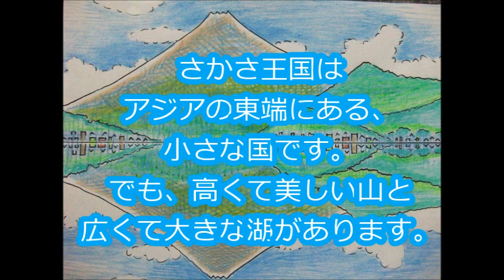「さかさ王国」第３話「モモダイは誰の物」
この動画は表正彦が描いた「さかさマンガ（全コマ逆さ絵）」をアニメ化したもの。実はGustave Verbeekに対する挑戦状です。内容はファンタジー。ワッカ王子、コネママ、カーワ、ネー坊、モモダイが登場します。